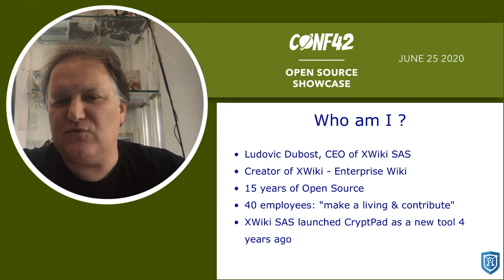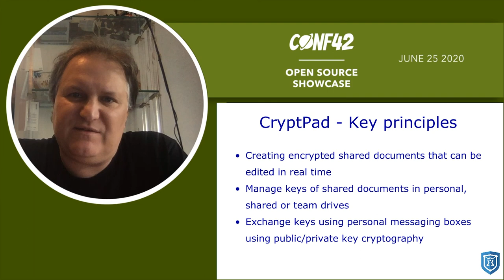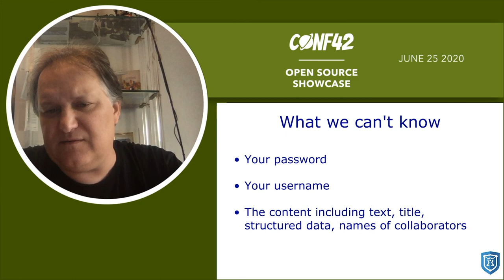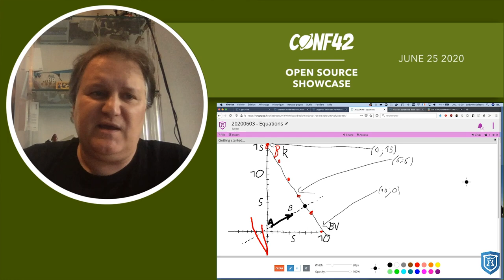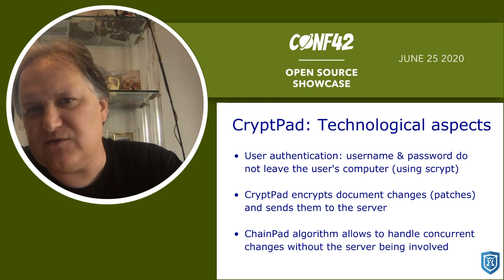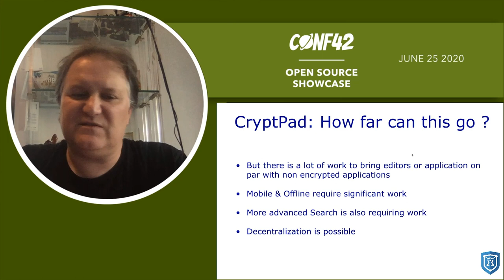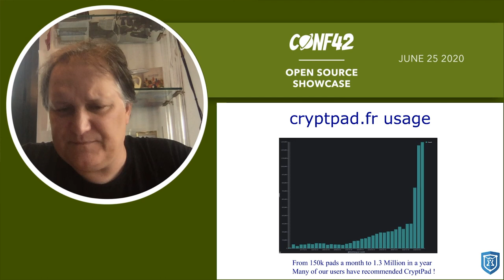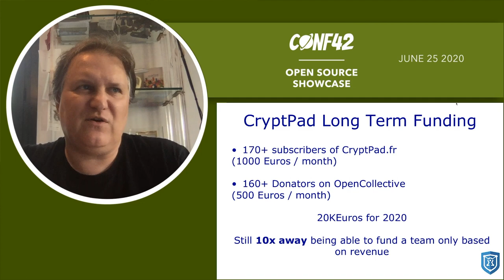Cryptpad - the Encrypted Collaboration Suite | Ludovic Dubost | Conf42 Open Source Showcase 2020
Ludovic Dubost
CEO @ XWiki SAS | Creator of Cryptpad

"As users and organizations we are more and more relying on technology for everything we do, whether it is our personal usage or our business usage.
How much do we need to trust our technology providers to handle our data with care ?

Is there any way we can be more in control of our data ?"

The CryptPad project is being build based on a new approach, end-to-end encryption, raising the bar of data security and privacy, while providing a high usability and many collaboration features, including real-time collaboration.
In this talk, I will present the challenges we are tackling with CryptPad, what specific open source technology we have used and developed for CryptPad and how far we have advanced to provide an end-to-end encrypted collaboration suite.

LightStep

MayaData

0:00 Intro
0:19 Talk